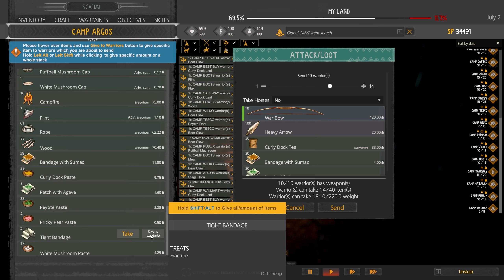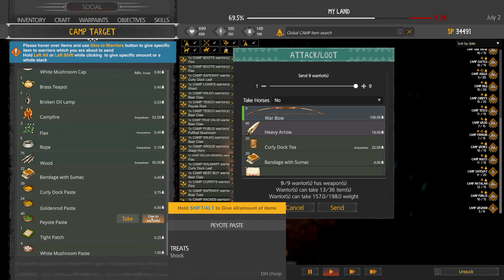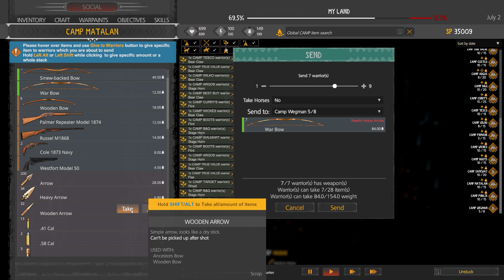This Land Is My Land - Ep. 49: A Ghost In The Night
Unleash the Fury: An Immersive This Land Is My Land Gameplay Adventure
Lead the resistance, reclaim your land in this immersive gameplay series! This Land Is My Land throws you headfirst into the fight for survival as a tribal chief. Gather resources, build your tribe's strength, and fight to take back what's rightfully yours.

This epic saga will have you on the edge of your seat with:

Strategic Base Building: Establish your stronghold, gather resources, and train your warriors.
Stealthy Tactics: Lead daring raids, ambush enemy patrols, and liberate your people using cunning tactics.
Open World Exploration: Uncover a vast and beautiful world teeming with danger and opportunity, all brought to life in an immersive experience.
Escalating Warfare: From hunting for food to taking down enemy forts, the fight for your land intensifies with each episode.